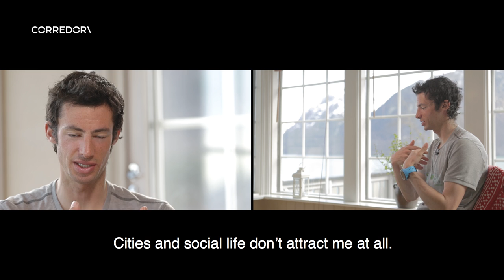🏔️Kilian Jornet en estado puro🏔️(English Subtitles) | CORREDOR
Con el mejor corredor de Trail del mundo se pueden hablar de muchísimas más cosas aparte de correr...con ustedes una conversación única con Don Kilian Jornet.

(English Subtitles)